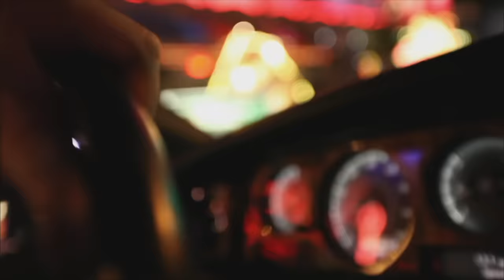The Big Game S2 ♠️ E20 ♠️ Phil Hellmuth vs Phil Laak and Loose Cannon ♠️ PokerStars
Phil Hellmuth is put on the spot by not only Phil Laak, but also the Loose Cannon Massimiliano Martinez! Bill Perkins, "Elky" and Dario Minieri are curious to see if he can take it..